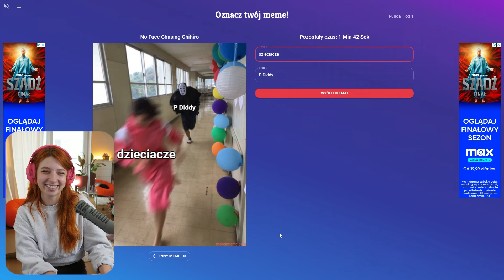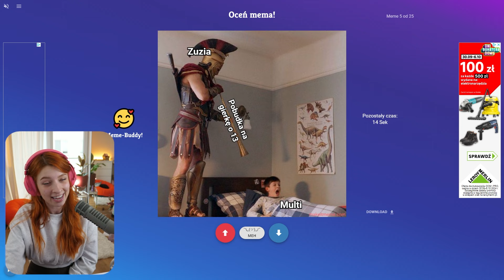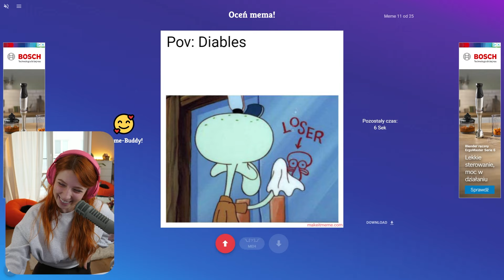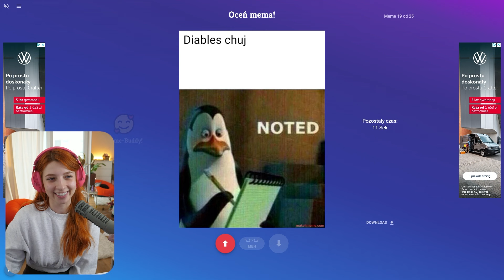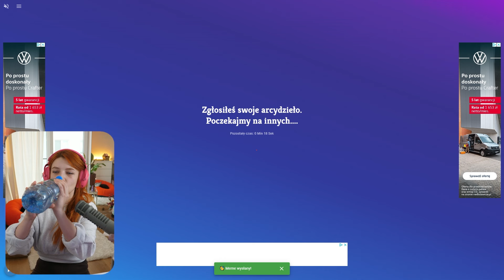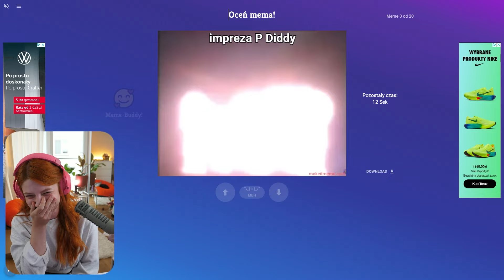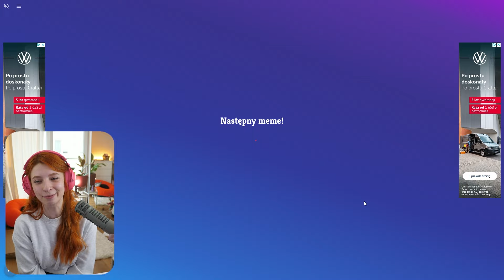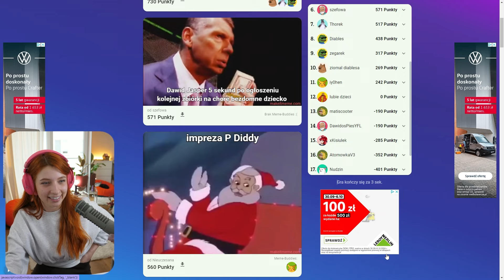Zniszczyłam Multiego w bitwie na MEMY!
❤ Follow Nieuczesana ❤